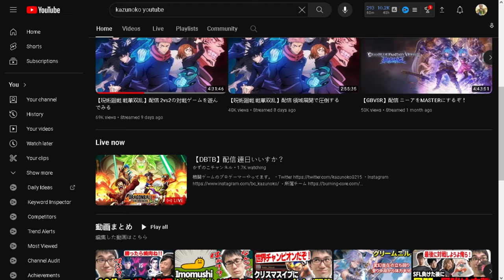PRO Fighting Game Players LOVE Jujutsu Kaisen Cursed Clash!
Jujutsu Kaisen Cursed Clash Reviews LOOKING very horrible right now, however What do PRO fighting Game Players Think about Jujutsu Kaisen Cursed Clash?! I Talk about @KazunokoChannel & @ShinKensou  adventures of JJK & Arena Fighters and well as Me & ShinKensou Versus the World in Jujutsu Kaisen Cursed Clash Online Ranked Battles!

0:00 Love & Hate for Jujutsu Kaisen Cursed Clash
0:44 Who Is Kazunoko?!
1:50 Legendary Shinkensou
2:41 Game 1
7:12 How is JJK Game similar to Other Fighters?!
9:00 Game 2 With Nobara
15:00 Game 3
21:46 What JJKCC can teach you about fighting games.

JUJUTSU KAISEN, known for its serialization in Shueisha’s “Weekly Shonen Jump”, is getting its first console game! in this 2 vs. 2 action game, aim for new heights by mastering the “Cursed Techniques” of powerful Jujutsu Sorcerers and Cursed Spirits! Choose your partner and create unique combinations that both complement your play style and showcase the different cursed techniques each character possesses.

Strengthen your cursed techniques through exhilarating battles, defeat your opponents, and… domain expansion…?!

PSN: avataryaya
NNID: avataryayaTV
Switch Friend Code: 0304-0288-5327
Steam: avataryaya
Melee ID: yaya 663